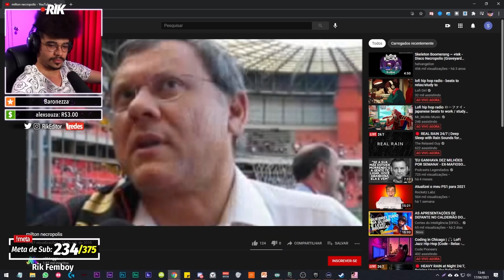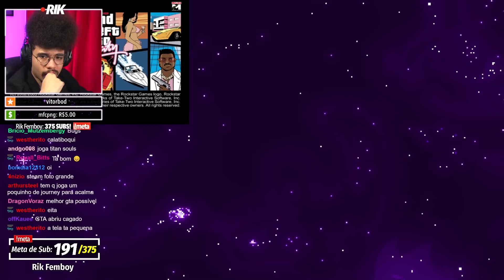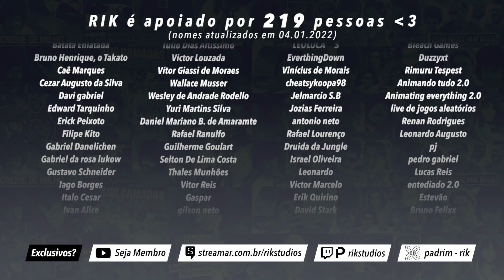a mafia das biquetas de fora - melhores clipes do rik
Uma gostosa confusão envolvendo carnaval, rock, dorgas e o Sérgio pegando no meu p... Digo, no do Rik... ou do Milton Neves. Eu não sei de verdade em qual ele pega e isso não importa muito. Dica para o futuro: Escolha suspensórios maiores caso queira tampar melhor os seus mamilos.
~ Clóvis

🥦 Ajuda o Rik:
🤙 Os Recomendados